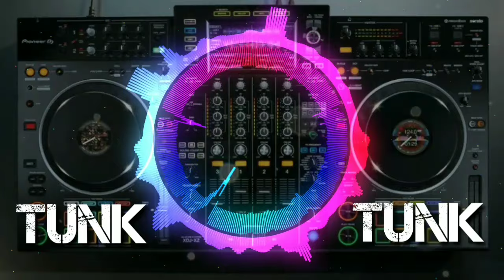👼Tunak Tunak Tun👼 | 💕High Bass Remix song 💕 2020| Daler Mehndi